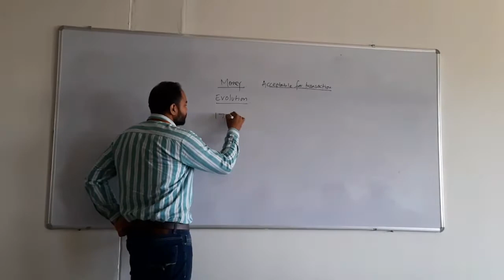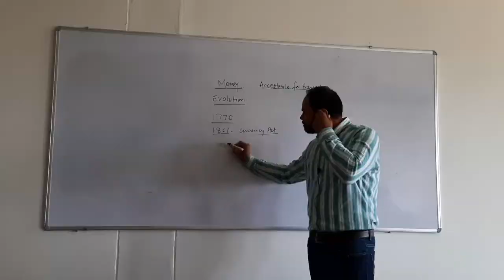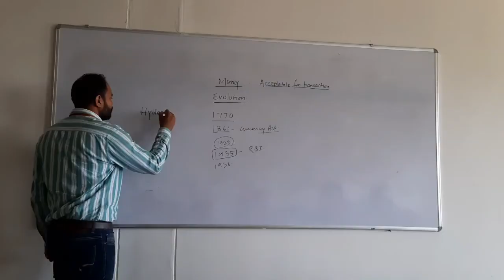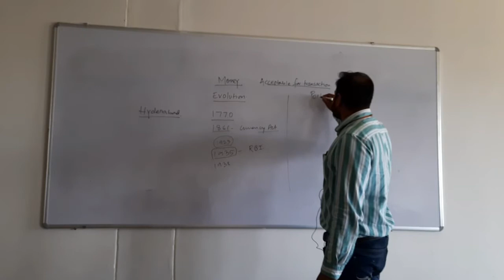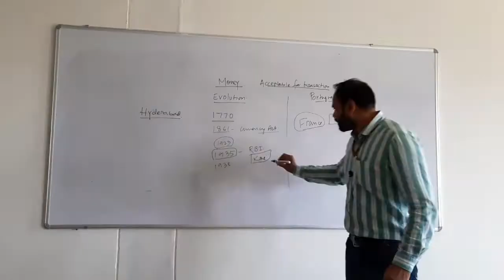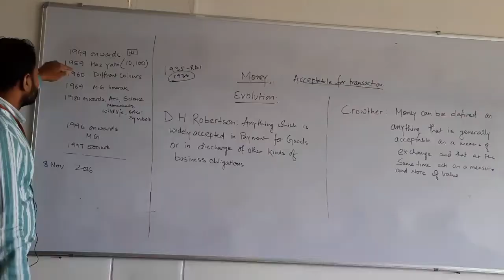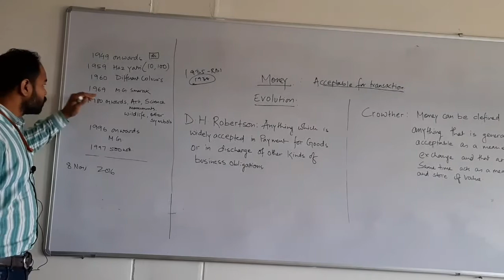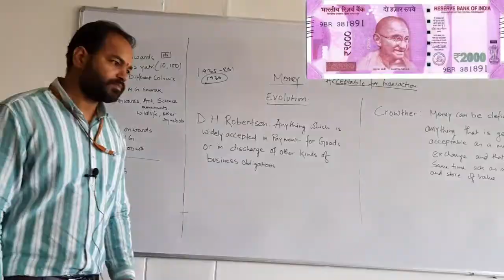History of Modern day Currency in India | Money: Lecture 1 | OP Jindal University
Elementary level Macroeconomics.
This lecture is delivered for Under Graduate students.